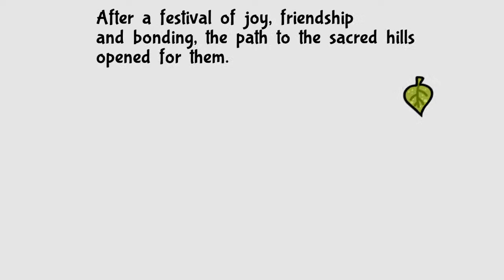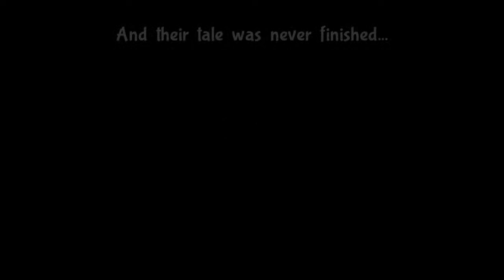Playing Bug Fables with Menu Codes (Part 2)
Codes used in these streams: PUSHROCK and MYSTERY?